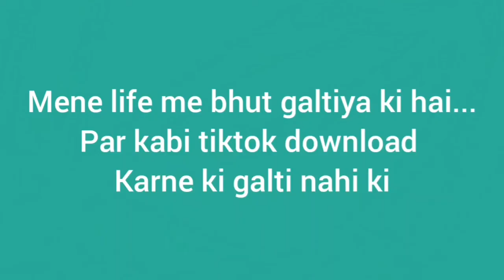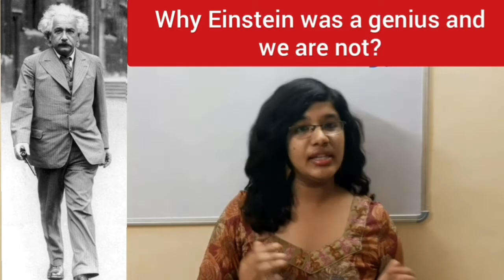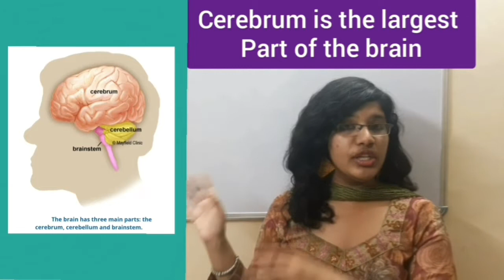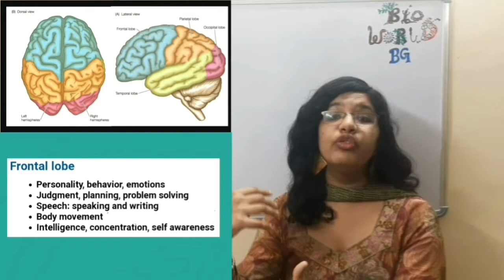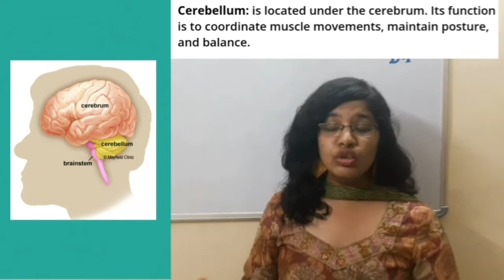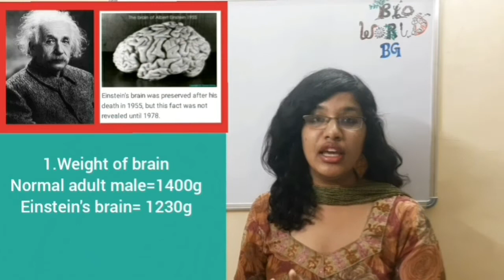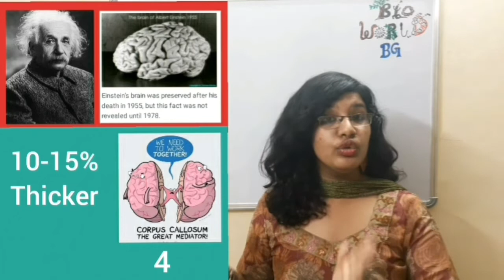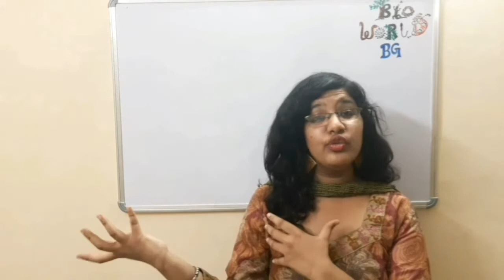Science behind Human brain | Why Einstein was a Genius? | Can you become a genius?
Why Einstein was a Genius and we are not?Is it because there was nothing like Tik tok in the past  that could eat up his productivity? Or was he born a Genius? Can you become a genius? The following video will satisfy your curiosity.

Scientific topics explored:
* Human brain
* Cerebrum-left and right hemisphere, corpus callosum, frontal lobe, parietal lobe, temporal lobe, occipital lobe
* Cerebellum
* Brain stem
* Einstein’s brain
* Activities to build and strengthen connection within your brain-corpus callosum